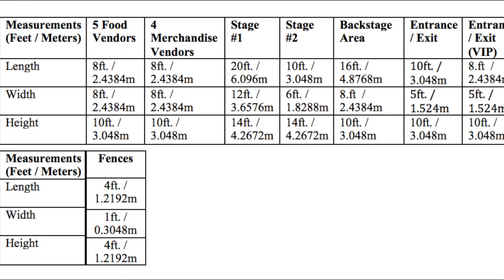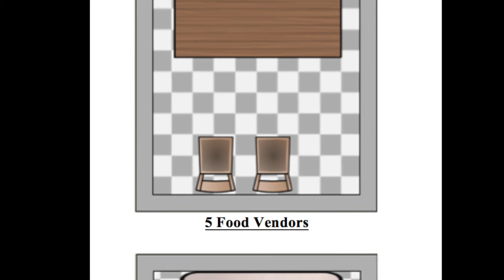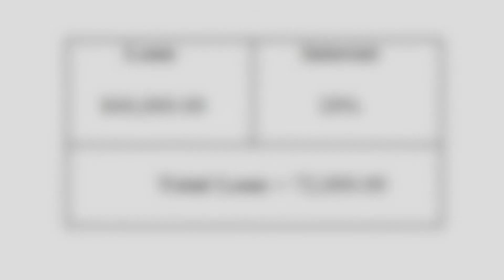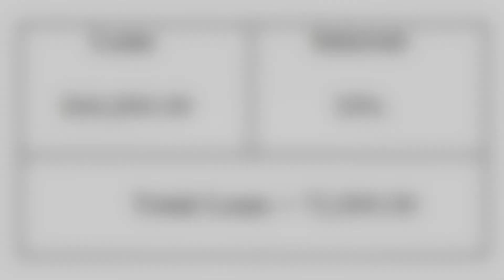Desing a Festival (Project)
This video is about Desing a Festival (Math Project)